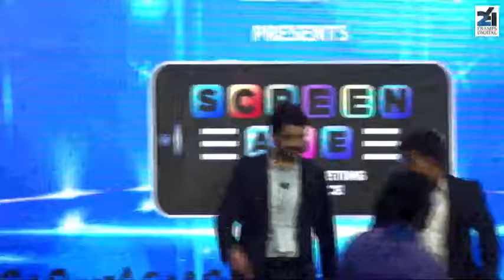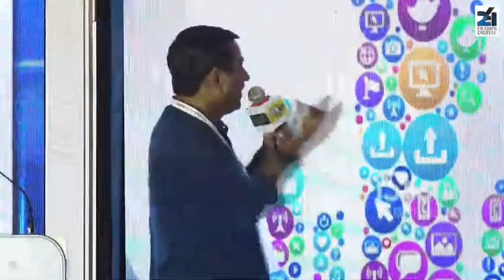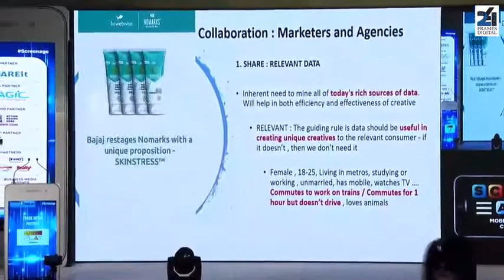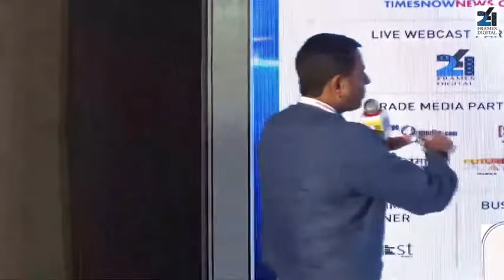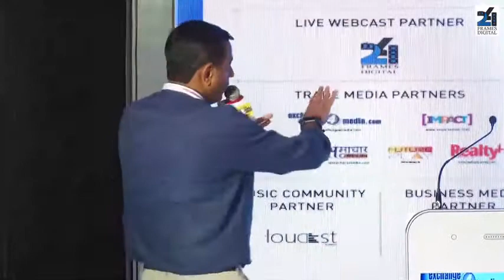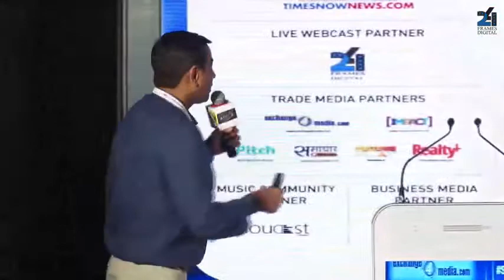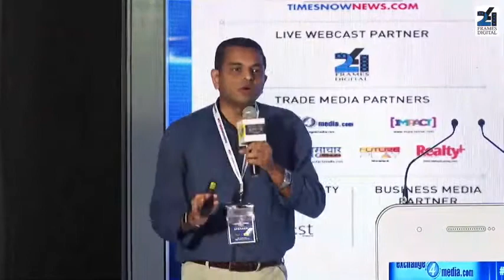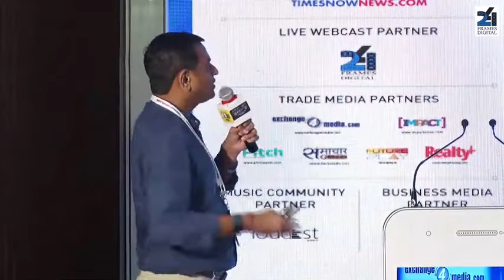Speaker Session - Sandeep Verma President, Bajaj Corp